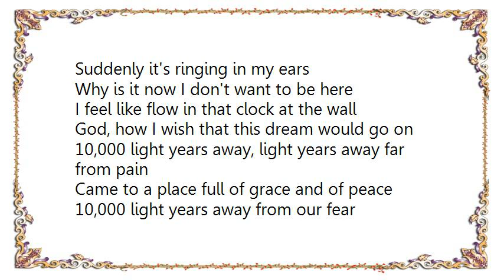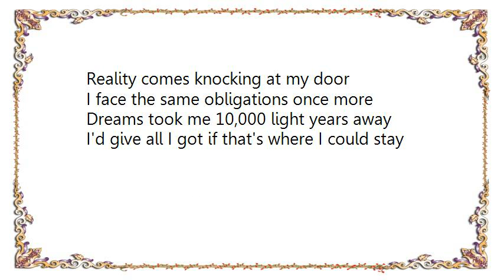Boney M. - 10000 Light Years Lyrics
[Lyrics Boney M. - 10000 Light Years]
10,000 light years somewhere out in space
They practice love and they know what it takes
No competition and no jealousy
Living in freedom and humanity

10,000 light years away, light years away far from pain
Came to a place full of grace and of peace
10,000 light years away from our fear

Suddenly it's ringing in my ears
Why is it now I don't want to be here
I feel like flow in that clock at the wall
God, how I wish that this dream would go on

10,000 light years away, light years away far from pain
10,000 light years away from our fear

10,000 light years somewhere out in space (10,000 Light years)
10,000 light years somewhere out in space (10,000 Light years)
10,000 light years somewhere out in space (10,000 Light years)
10.000 light years somewhere out in space (10.000 Lightyears)

Reality comes knocking at my door
I face the same obligations once more
Dreams took me 10,000 light years away
I'd give all I got if that's where I could stay